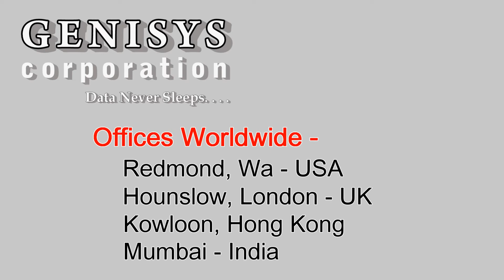AK378A HP MSL2024 1 LTO-4 Ultrium 1760 SAS Tape Library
AK378A HP MSL2024 1 LTO-4 Ultrium 1760 SAS Tape Library  at Genisys
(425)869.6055